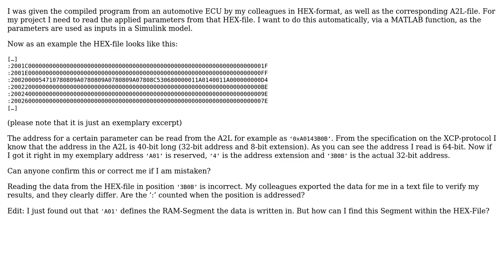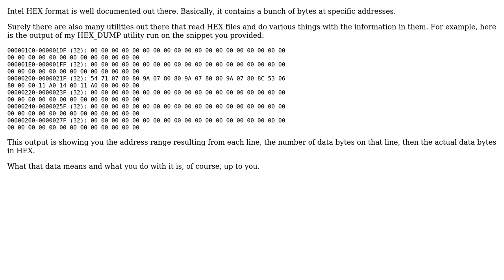Engineering: Accessing parameters in HEX file (ECU program) using A2L file (2 Solutions!!)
Engineering: Accessing parameters in HEX file (ECU program) using A2L file

With thanks & praise to God, and with thanks to the many people who have made this project possible! | Content (except music & images) licensed under CC BY-SA | Music | Images & others | With thanks to user SF. user Olin Lathrop user J.M. and the Stack Exchange Network Trademarks are property of their respective owners. You are responsible for your own actions.